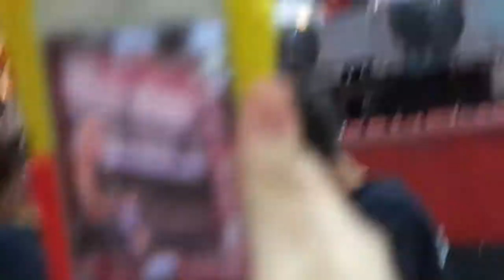5SOS - She Looks So Perfect (Live San Siro) FRONT ROW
28 giugno 2014
early entry, milan